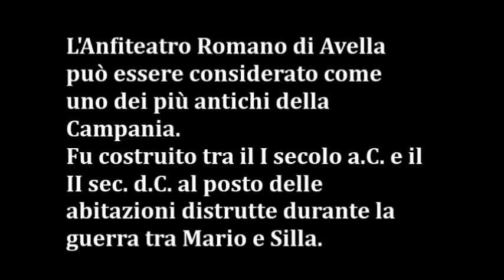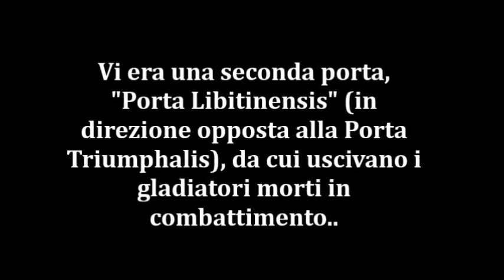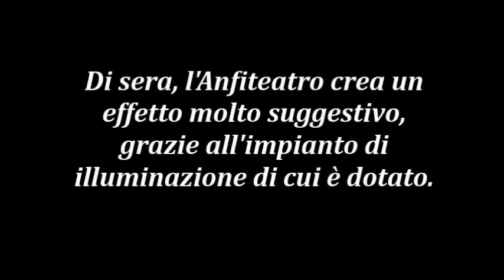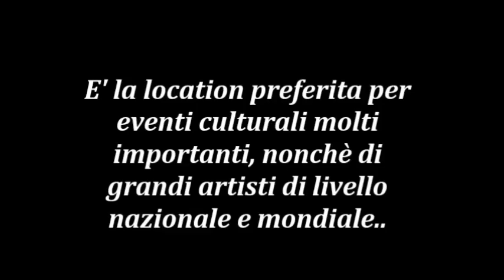AVELLA (AV). "ANFITEATRO ROMANO"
Video conoscitivo dell'Anfiteatro Romano di Avella (AV): centro di cultura e di manifestazioni di livello nazionale e mondiale.

Buona Visione...